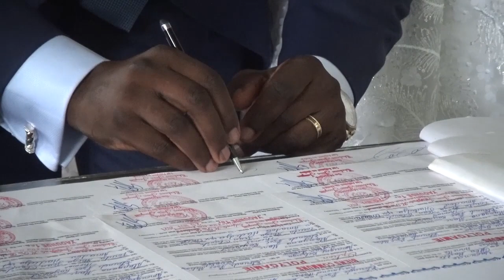Voici donc ce que on appel marriage le du milliardeur JeanPierreAmougou Belinga Zomloa de zomloa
A sweet soft and  short kiss, potraying love.